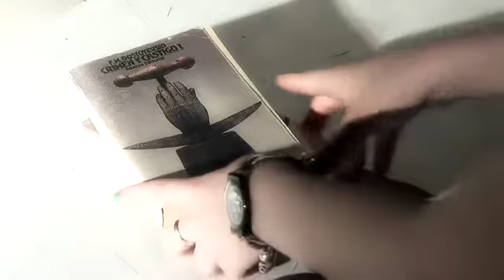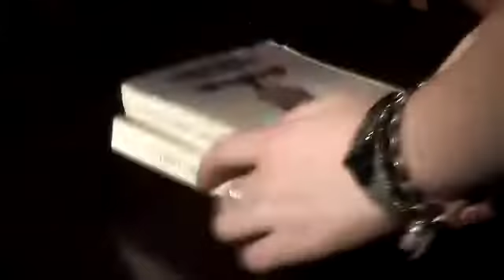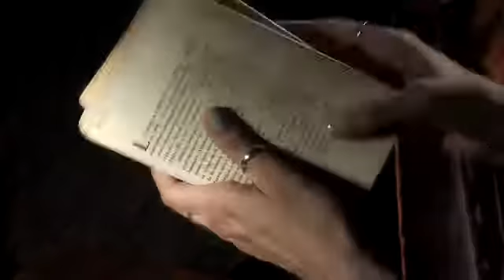'VIDAS CORTAS' Cap 6: 'Primera cita'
Rodada en el año 2012, "Vidas Cortas" son capítulos individuales con un nexo común, las relaciones de pareja.

PRIMERA CITA